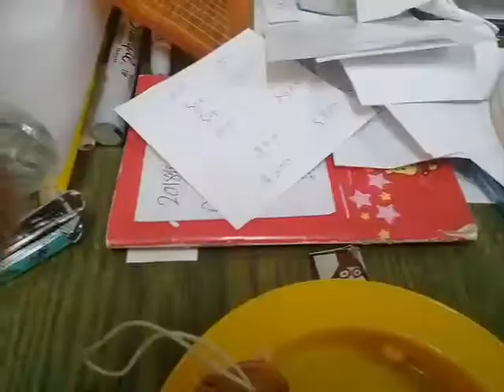Martin little shape | bad drugs | episode 1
Write down my description today in friday.